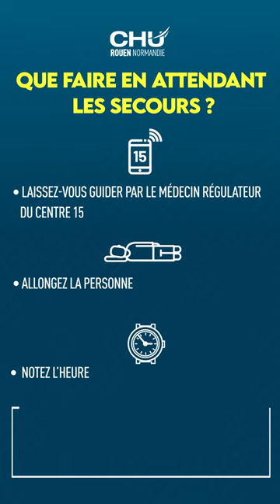TUTO SANTÉ | 🧠 AVC : les gestes qui sauvent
Un tuto a bien mémoriser pour reconnaître les signes d'un AVC et savoir comment réagir.
👉 Le plus important à retenir : l'AVC est une urgence absolue. Dès les premiers symptômes faites le 15 !